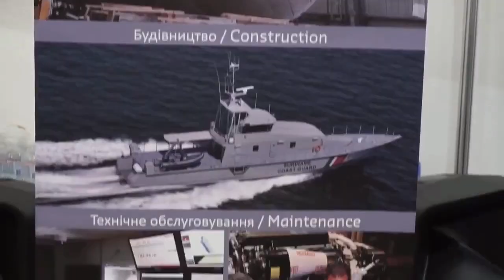Во Франции спущен на воду очередной катер для Морской охраны Украины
Для Морской охраны Государственной пограничной службы Украины во Франции был спущен на воду второй катер